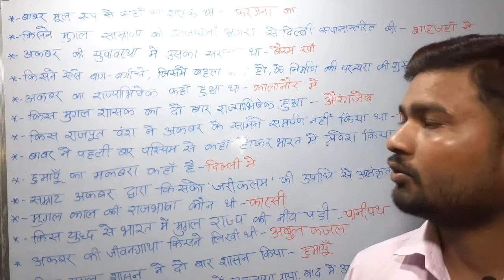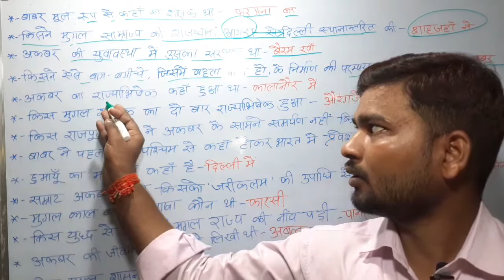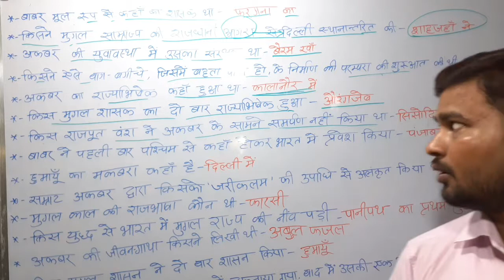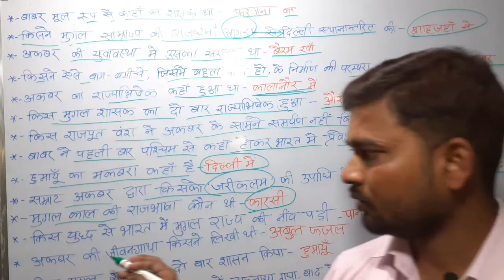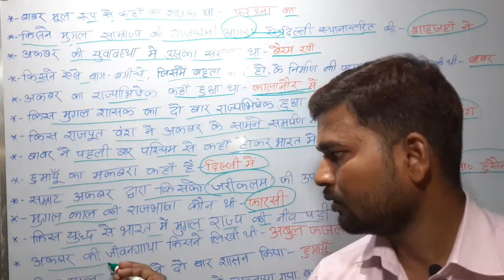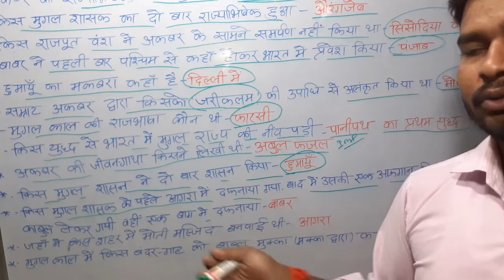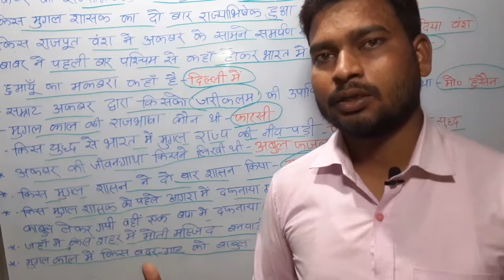भारतीय मुगल शासक और साम्राज्य से सम्बंधित महत्वपूर्ण प्रश्न, लगातर पूंछे जाने वाले प्रशन्न